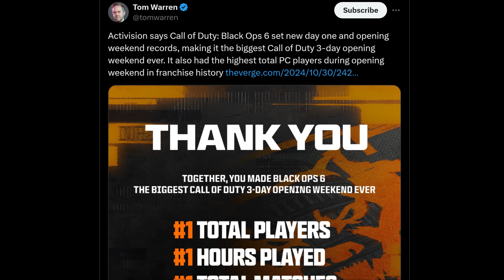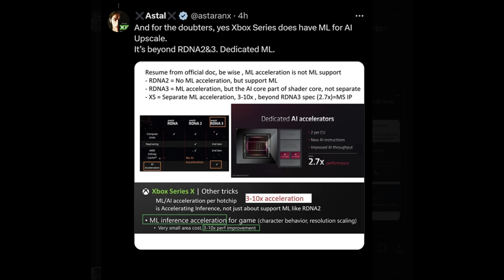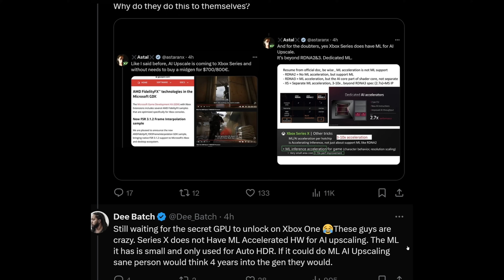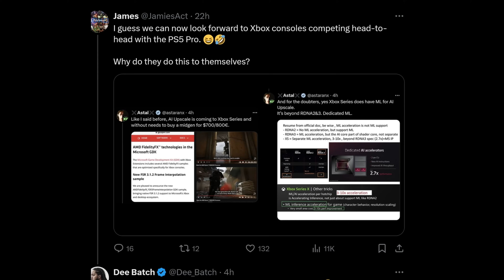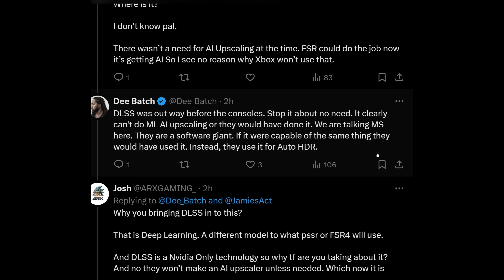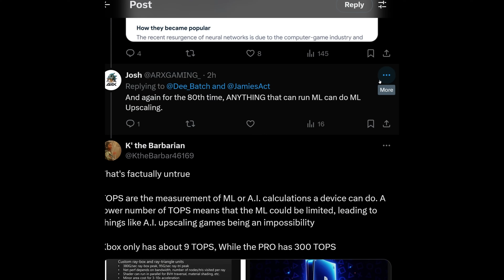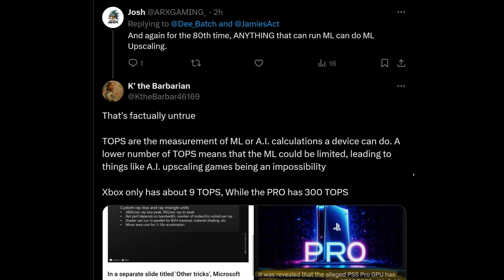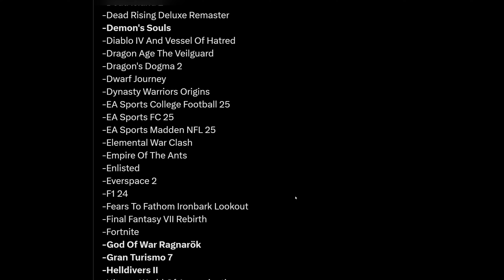PlayStation 5 Pro Technology Advantage Explained | Xbox Gets New Features To Compete With PS5 Pro?!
Today Machine Learning Xbox and PS5 Pro. Is the Xbox Capable of Deep learning AI upscaling? Also, Xbox is set to get some of the latest FSR features. Will this help Xbox compete against the PS5 Pro? Also, The New Xbox Series S Tear Down results are in